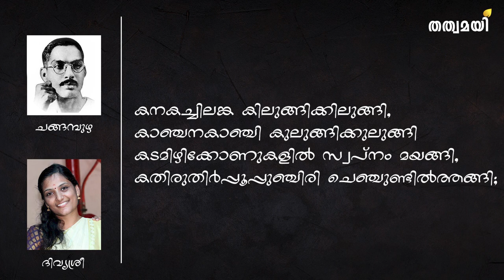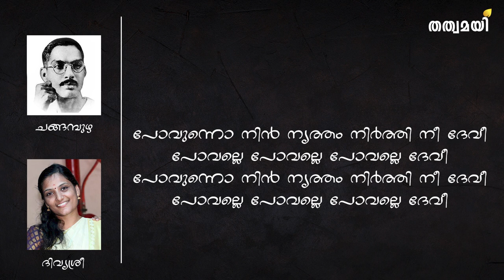മലയാളകവിതയെപ്പറ്റി ചങ്ങമ്പുഴ ll കാവ്യനർത്തകി | GRANDHAPPURA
ഗ്രന്ഥപ്പുരയുടെ അൻപതാം എപ്പിസോഡ്:  ചങ്ങമ്പുഴയെ മയക്കിയ നർത്തകി